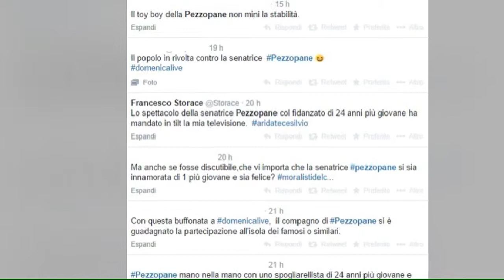Nozze in vista per la senatrice e lo stripper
A Domenica Live, Stefania Pezzopane difende il suo uomo